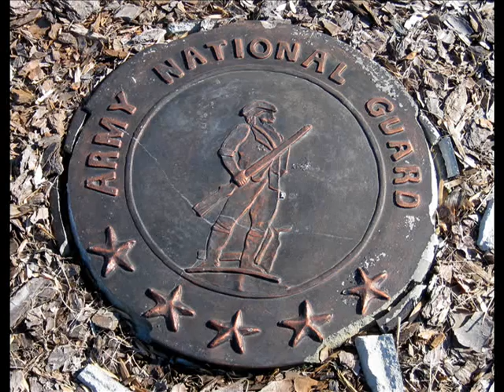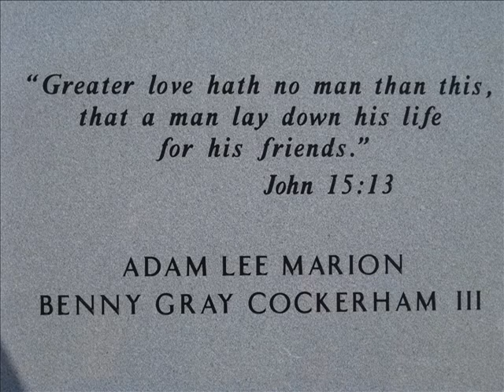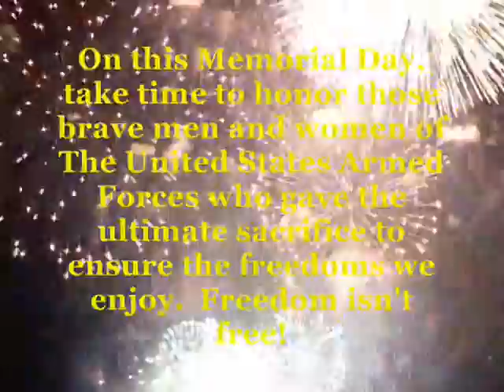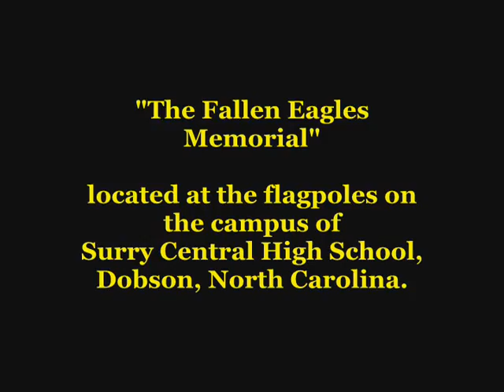The Fallen Eagles Memorial Day Tribute 2013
Remembering three "Golden Eagles", on this Memorial Day, visit "The Fallen Eagles Memorial" and pay tribute to Gerold, Dale, and Adam, as well as all men and women who paid the ultimate sacrifice in service of our country.  God Bless America!

NO COPYRIGHTS INTENDED.  THIS VIDEO IS NOT PRODUCED FOR PROFIT.  IT IS IN HONOR OF THREE SURRY CENTRAL HIGH SCHOOL SOLDIERS.